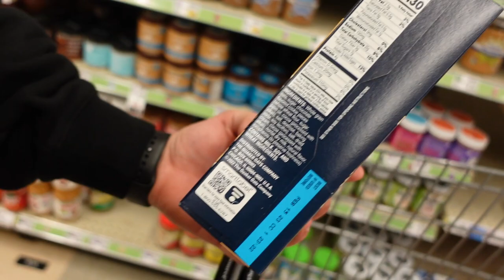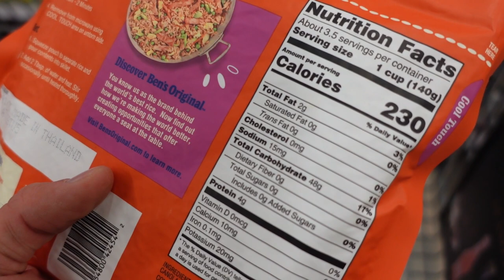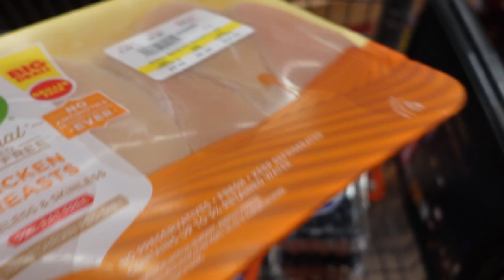ANABOLIC GROCERY SHOPPING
Going to Houston, and showing you what my diet consists of.